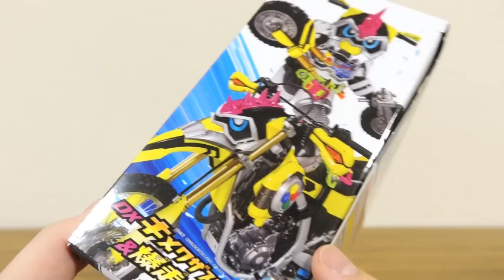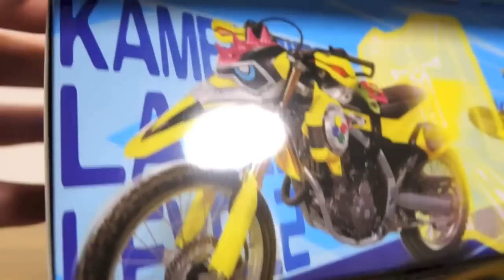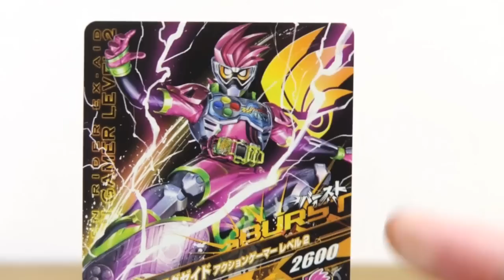早くも新ライダー！仮面ライダーレーザーに変身！DXキメワザスロットホルダー & 爆走バイクガシャット レビュー！必殺技音声と会心の一発が鳴る！バイクゲーマーレベル1/2/3に変身 エグゼイド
仮面ライダーエグゼイド DX玩具レビュー動画
LVUR01仮面ライダーエグゼイドアクションゲーマー